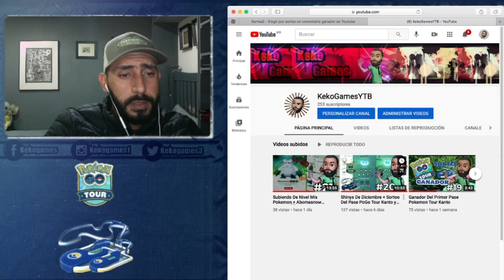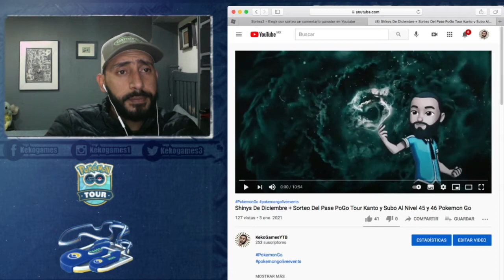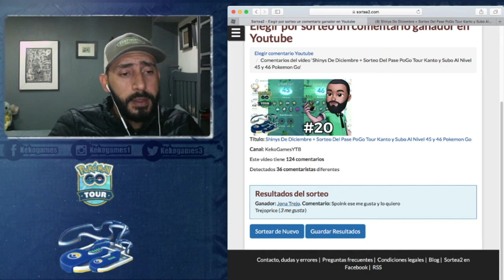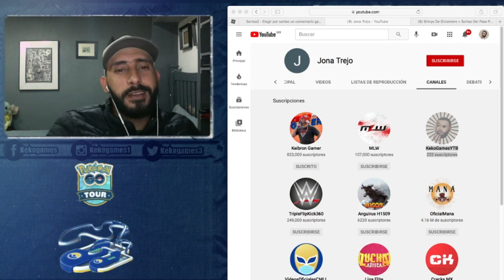Ganador Del Segundo Pase Del Pokemon Tour Kanto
❤️sᴜʙᴀᴄʀɪʙᴇᴛᴇ ᴇs ɢʀᴀᴛɪs❤️ᴋᴇᴋᴏ ɢᴀᴍᴇs

Twiter

sɪ ᴛᴇ ʜᴀ ɢᴜsᴛᴀᴅᴏ ᴇʟ ᴠɪᴅᴇᴏ ᴛᴇ ɪɴᴠɪᴛᴏ ᴀ ǫᴜᴇ ʟᴇ ᴅᴇs ʟɪᴋᴇ ʏ ᴄᴏᴍᴇɴᴛᴇs ᴄᴜᴀʟ ғᴜᴇ ᴛᴜ ᴘᴀʀᴛᴇ ғᴀᴠᴏʀɪᴛᴀ ❣︎

꧁𝒌𝒆𝒌𝒐 🇬 ꪖꪑꫀ𝘴꧂
ᴄᴏɴᴛᴀᴄᴛᴏ :

★ ஜ۩۞۩ஜ ★